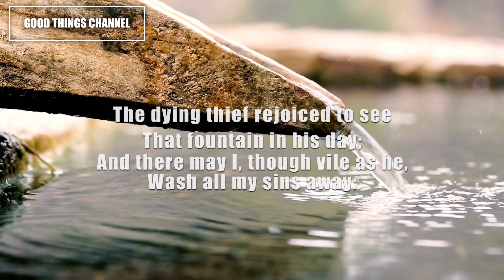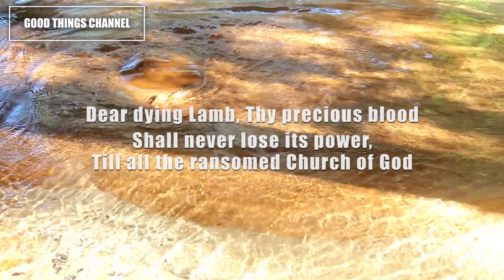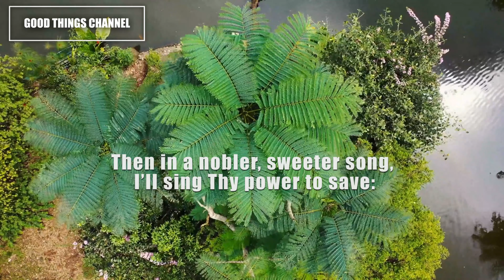There Is A Fountain Filled With Blood | Speaking | With Lyrics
One of the most beautiful Christian songs of all times: There Is A Fountain Filled With Blood was written by William Cowper (born in Berkampstead, Hertfordshire, England, 1731; died: East Dereham, Norfolk, England, 1800) and it is part of many people hearts nowadays.
I speak the words of this Christian song so that you can think about the message behind it.
Have a good day and...  See GOOD THINGS!

The dying thief rejoiced to see
  That fountain in his day;
And there may I, though vile as he,
  Wash all my sins away:

Dear dying Lamb, Thy precious blood
  Shall never lose its power,
Till all the ransomed ones of God
  Be saved, to sin no more:

E’er since by faith I saw the stream
  Thy flowing wounds supply,
Redeeming love has been my theme,
  And shall be till I die:

When this poor lisping, stammering tongue
  Lies silent in the grave,
Then in a nobler, sweeter song,
  I’ll sing Thy power to save: